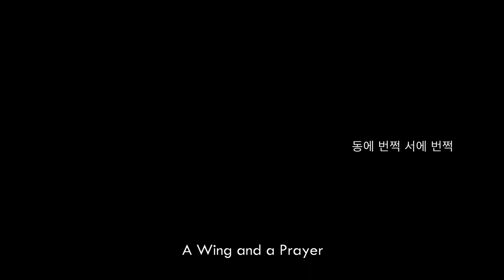LKFF Trailer: A Wing and a Prayer (Eng. subs)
Lee Kwang-kuk's A Wing and a Prayer, coming soon to this year’s LKFF!
Fri 10 Nov 2023, 6:30pm | ICA

Two roommates in Seoul make an impulsive, last-minute decision to travel to Korea’s east coast. Hwa-jeong (Woo Hwa-jeong) wants to make a wish to the sun as it rises up from the ocean, praying for her latest job interview to be successful.